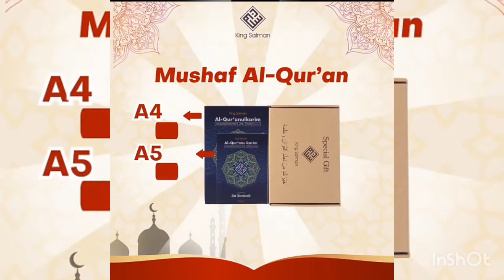KING SALMAN PRODUK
_Assalamu'alaikum WRWB_
_Bismillahirrahmaanirrahiim_

Segenap Keluarga Besar King Salman mengucapkan

💫 *"SELAMAT DATANG DI SEASON BARU 2021/1442 H"*  💫

Teruntuk Seluruh Mitra King Salman di Seluruh Indonesia
Semoga Selalu dimudahkan dan dilancarkan dalam segala Hal..Aamin.

_*Salam Sukses Berlimpah Berkah*_
_Sobat King Salman_

Terik Kasih

Sukses Selalu.